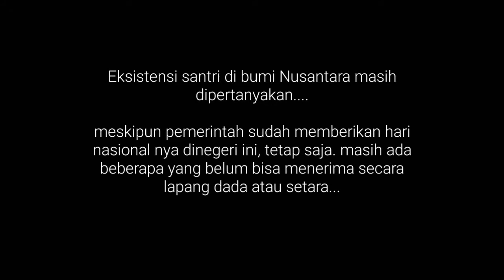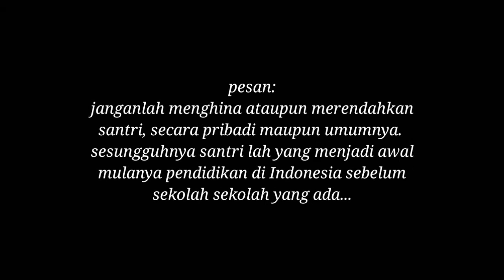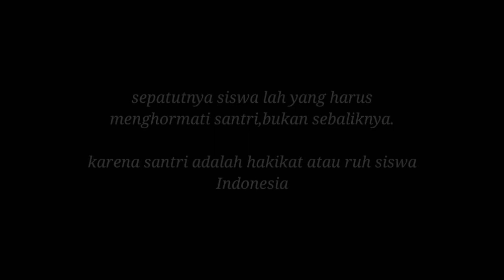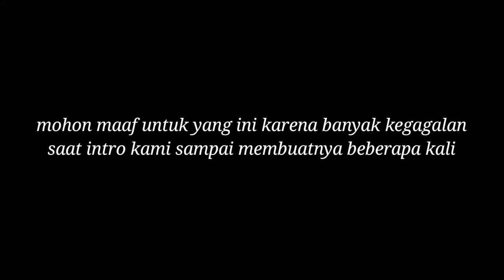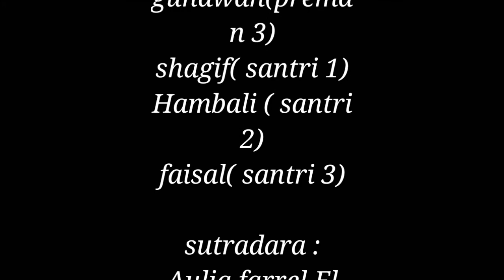Eksistensi santri kls agama 2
Sebuah Film Singkat